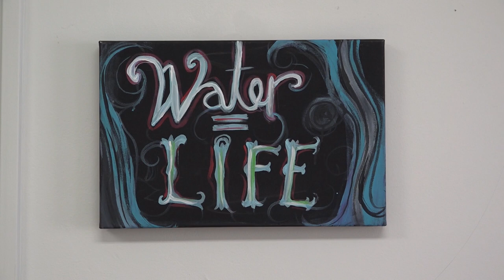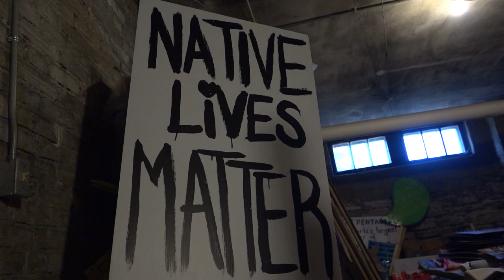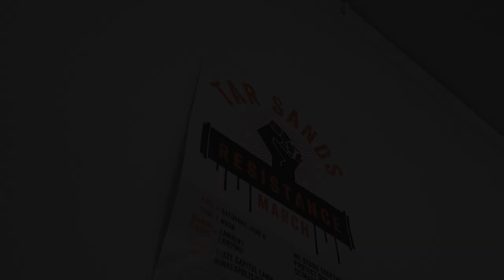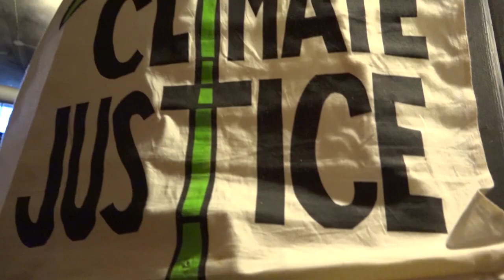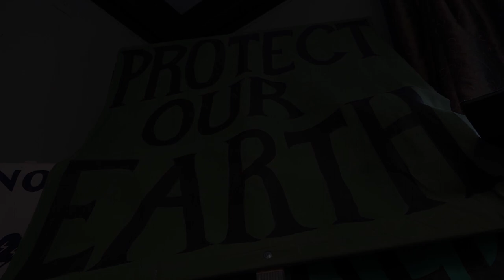YIP 2018 - Keep It In The Ground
“Keep It In The Ground” is a short documentary about climate change. Pipelines fuel the industry that has the biggest impact on climate change and a new pipeline is being planned to be built here in Minnesota. Three youth producers from the Youth Intern Program explore what effects the new proposed pipeline, Line 3, would have on the communities surrounding the construction.